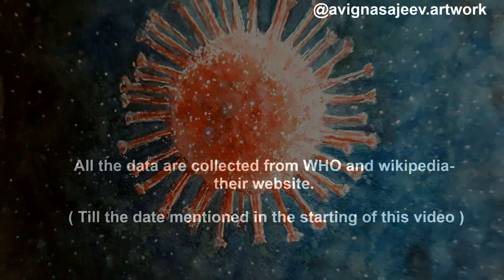All about CORONA VIRUS| time lapse painting| Malayalam facts and stories|Artless me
Here is a new playlist, I usually upload time lapse video with background music but now I feel isn't sufficient.
So we are planning to added some fact and stories that you could like to hear.

Narration: Sarath S